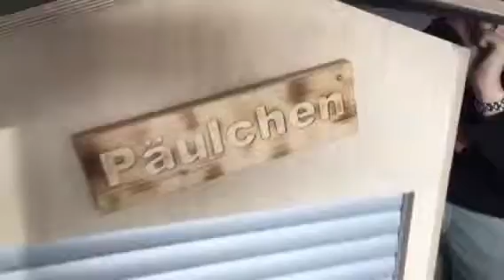Päulchens Garage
So wieder etwas weiter mit der Garage für meinen Robotermäher "Päulchen".
Steuerung komplett fertig.